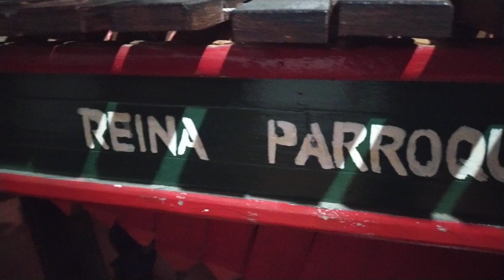(El caminito) Interpretado por nuestro Hermano Hugo Fabián de San Sebastián Huehuetenango